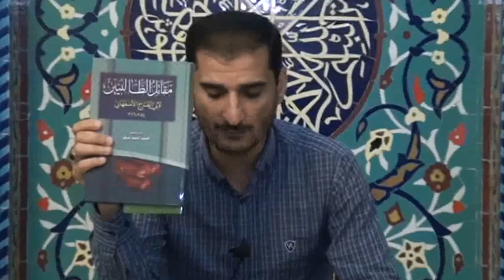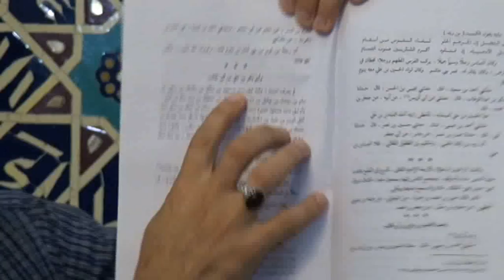SIE CAVAB VERIR-054. IMAM ELI (E)-IN OVLADININ ADI EBU BEKR OLUB YOXSA YOX?